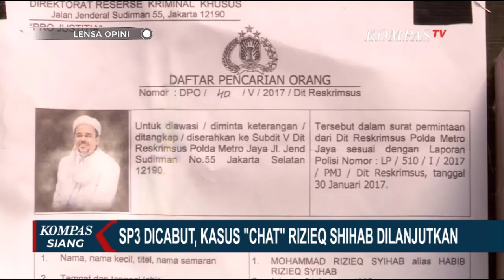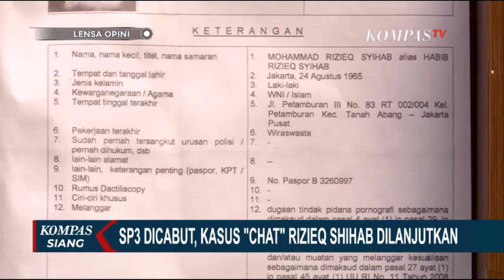DEG DEG SER‼️POLRI LANJUTI KASUS CHAT M3SUM RIZIEQ, SUDAH ADA SAKSINYA?